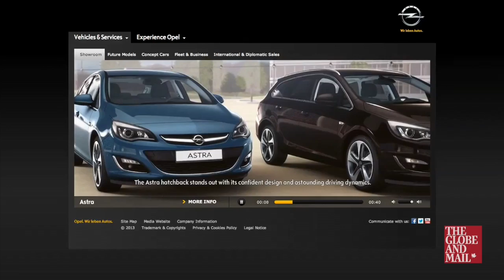New GM CEO busts 'old boys club'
Greg Keenan joins Hannah Sung to discuss newly-appointed GM CEO Mary Barra, the first woman to run a major global automaker, the region that poses the great challenge for GM and the significance of Barra breaking through the "old boys' club"